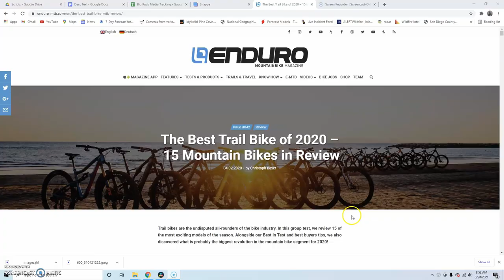Long Term Honest Owner Review | Specialized Turbo Levo SL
How does it climb and handle? How have the components held up? What about the suspension? I cover all of that. How does it compare to a high end regular trail bike?

--Welcome to Big Rock Moto, a division of Big Rock Media.
Motorcycle content that is detailed, intelligent, and born out of my 20+ years of experience with over 30 different motorcycles. Detailed bike reviews, riding tutorials, and more.
--Please give videos a thumbs up.